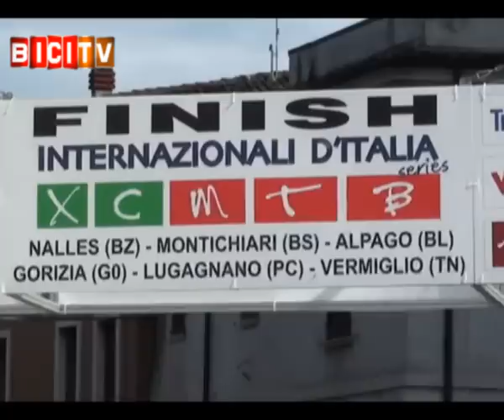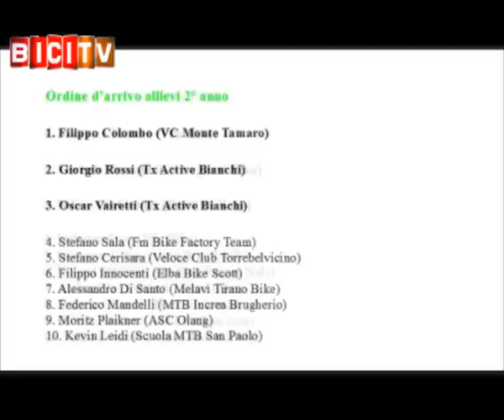Colombo, Piccolo, Greta Seiwald e Martina Berta vincono le prove degli allievi a Montichiari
MONTICHIARI (BS) - Nelle quattro prove degli allievi del Trofeo Delcar vanno a segno tre atleti che nel 2012 si laurearono campioni italiani: Federico Piccolo, Martina Berta e Greta Seiwald. Tra gli allievi del 2° anno, vittoria per il ticinese Filippo Colombo, davanti a Giorgio Rossi e a Oscar Vairetti